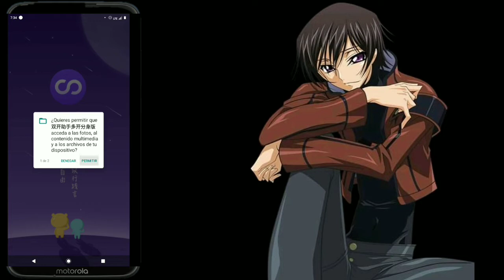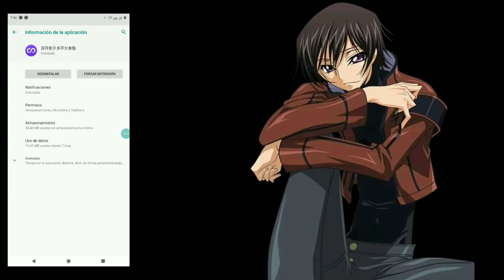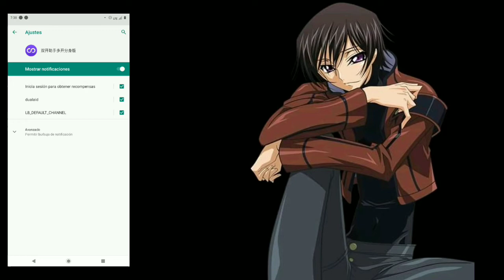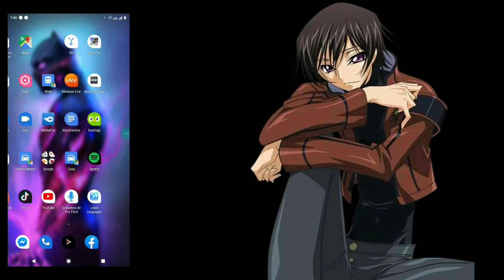😎😎DESBANEAR FREE FIRE VERSION ACTUALIZADA 100%REAL EPICO😎😎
Y COMENTA QUE TE A PARECIDO SI TE A FUNCIONANDO

LINK

AKI

THE BEST SALUDOS